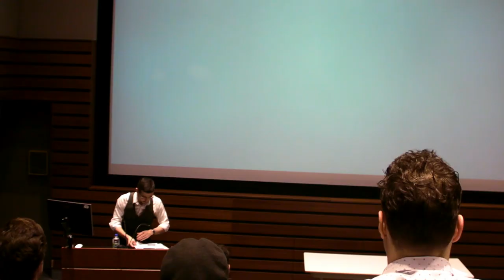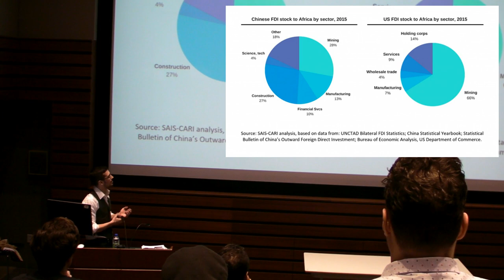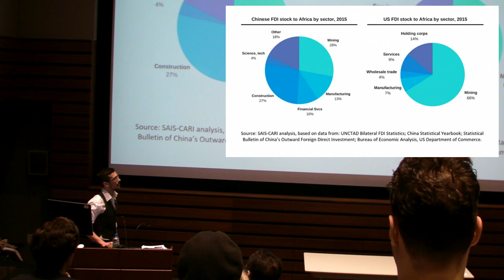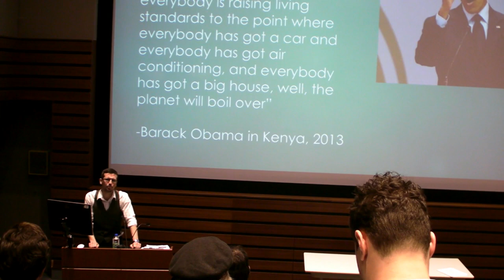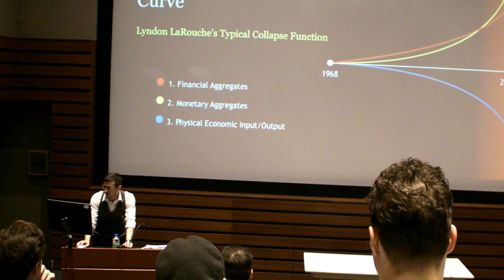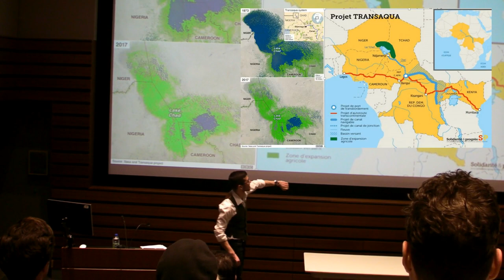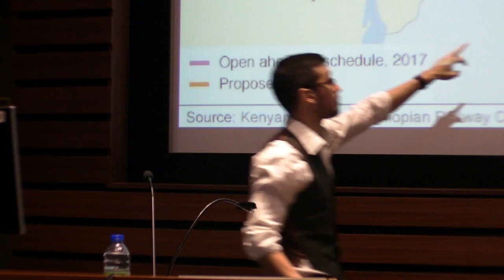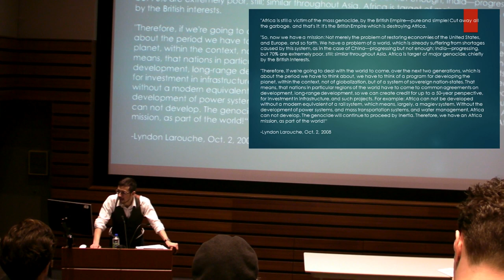Presentation 2- The New Silk Road and a New Hope for Africa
On Sunday April 28, 2019, a symposium was held in Montreal Canada dealing with the unified growth of Cultural optimism and beautiful art and real economic development as it is being manifested today with the New Silk Road in Asia, Africa and beyond. Presentations were given by a pianist, a dancer, a painter and a scientist which will uplift and inspire. In this third presentation, the new paradigm of true development for Africa through the extension of China's Belt and Road Initiative is introduced and contrasted with the true "debt trap" of IMF-World Bank neo-colonialism that has spread only death and war in Africa for over 50 years.
Seminar Outline
- Presentation 1: Hope and Beauty: The Power of Classical Culture in Shaping the Future by Christine Corey, pianist
- Presentation 2: The New Silk Road and a New Hope for Africa by Matthew Ehret, illustrator
- Presentation 3: The embrace of dance and optimism in a transformed Kenya by Nicholas Jones, Dancer (La Grande Ballet de Montreal)
-Remarks by a world citizen on a transformed China 1980-present